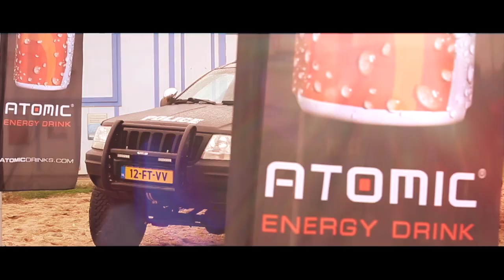Flyboard Circus - Super cool watersports!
For more information on how to buy a hoverboard or flyboard, check the link above!

These guys are the largest and most experienced Flyboard SHOW-TEAM. They are specialized with beautifull Flyboard show's arround the world!

Special thanks to the athletes and support crew that participated. We could not have done this without you!

Make sure to follow us on, facebook, twitter and Pinterest. It's the cool thing to see and Do these days!